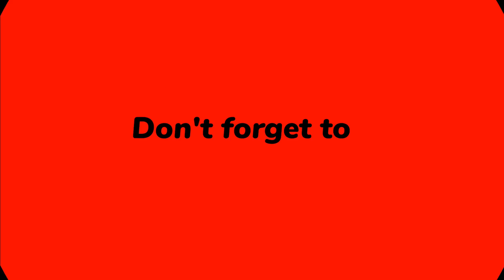Relaxing Autumn Vibes Music: Peaceful & Soothing - 9 Tracks of Relaxation for 2022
Beautiful music that is soothing and relaxing.You can experience profound relaxation, anxiety relief, and inner serenity with the aid of Autumn Vibes music. Flute, piano, harp, and violin music are all featured in my music, which also combines soothing natural noises.

Enjoy the beautiful scenery of autumnal flowers, golden and scarlet maple trees, and quiet, lovely gentle music in the background, we go through lovely autumnal vibe.

Time Stamp:
Track 1) Autumn Leaves 0:00 - 3:12Track 2) Autumn Dunes 3:12 - 6:32 Track 3) Autumn 6:32 - 9:57Track 4) Gather Around the Fire 9:57 - 13:26Track 5) Suddenly, Autumn 13:26 - 19:59 Track 6) Waiting out the rain 19:59 - 22:31 Track 7) The breath of the rain 22:31 - 26:06Track 8) I ony have a little bit left 26:06 - 27:47 Track 9) Long walk home 27:47 - 29:49